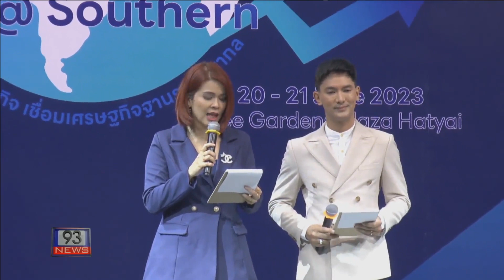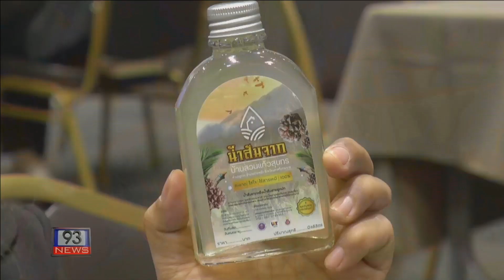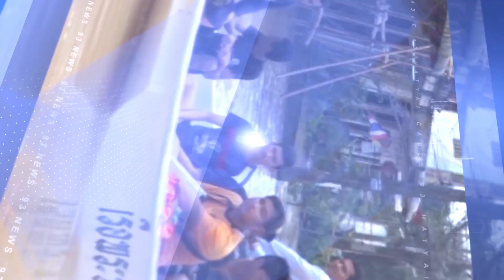93 NEWS สำนักงานพาณิชย์จังหวัดสงชลาจัดงาน Business Matching @ Souttern เพิ่มช่องทางการค้าเจรจาธุรกิจ